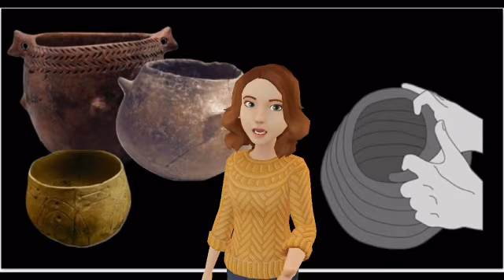poterie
Accédez à la ligne du temps interactive pour une lecture plus directe